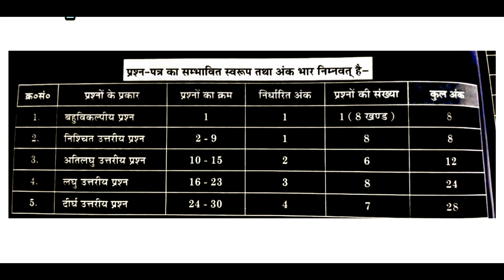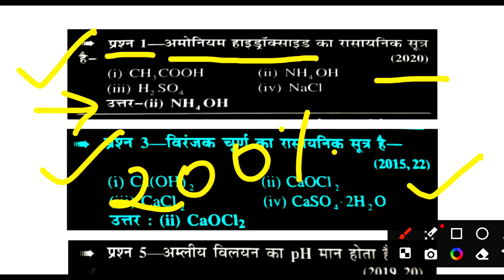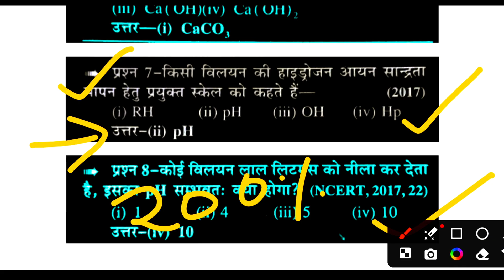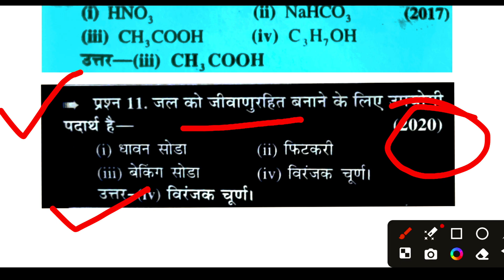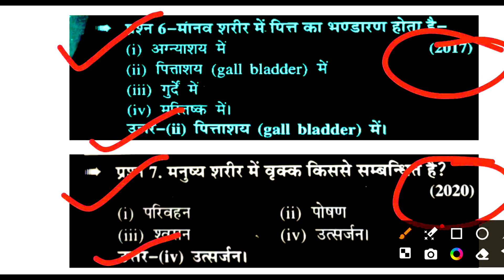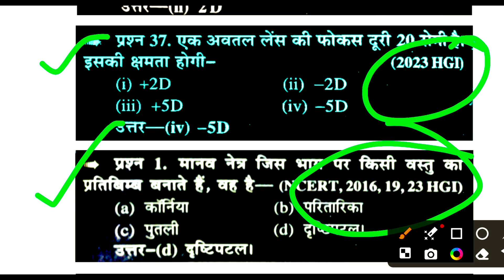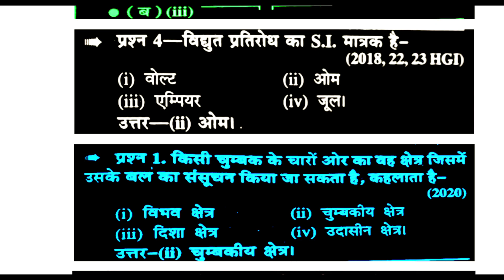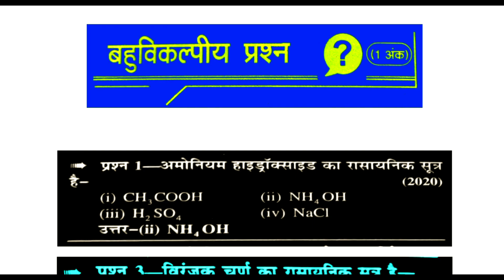Class 10th Science Viral बहुविकल्पीय Questions 2024 || Uk Board Science Important Questions 2024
class 10th viral objective question 2024
class 10th social science viral question 2024
class 10 social science objective question 2024
class 10th science viral objective question 2024
class 10th maths paper 2024 important questions
class 10th ncert maths most important questions 2024
class 10 math important questions 2023 board exams
uk board exam 2023 class 10 science imp question
science 1 class 10 important questions 2024
class 10 science important questions 2024 cbse

Class10 Science Sample Paper Solution 2024 || Uk Board Science Sample Paper 2024 || Class10th 2024|| Video

Uk Board 2024 Hindi Sample Paper ll Class 10th ll उत्तराखंड बोर्ड हिंदी सैंपल पेपर 2024 ll Video

Class10th Mathematics Sample Paper Solution 2024 || UK Board Maths Sample Paper 2024 || Part :- 1 || Video

Class10th Mathematics Sample Paper Solution 2024 || Uk Board Maths Sample Paper 2024 || Part :- 2 || Video

Class10th Mathematics Sample Paper Solution 2024 || Uk Board Maths Sample Paper 2024 || Part :- 3 ||